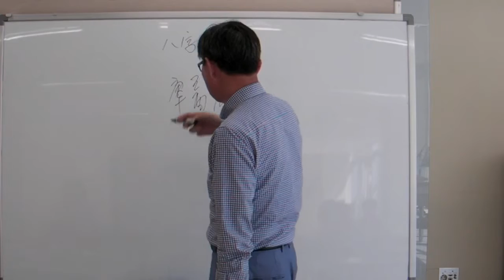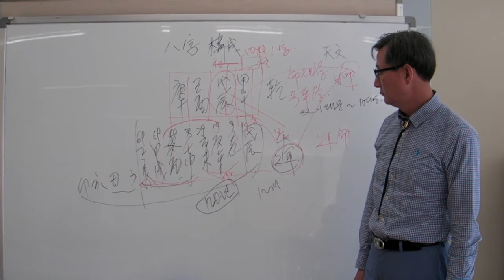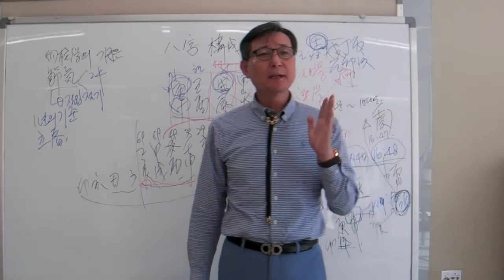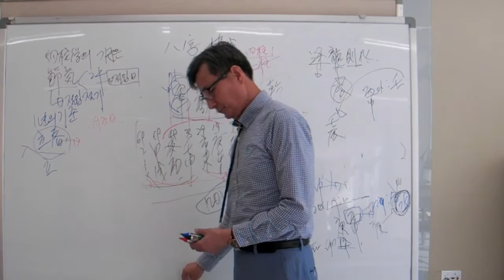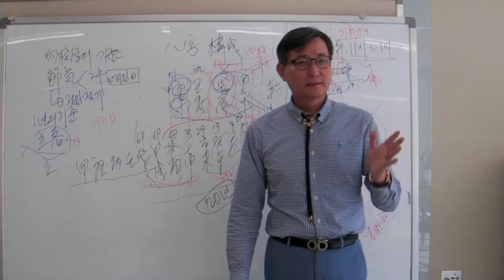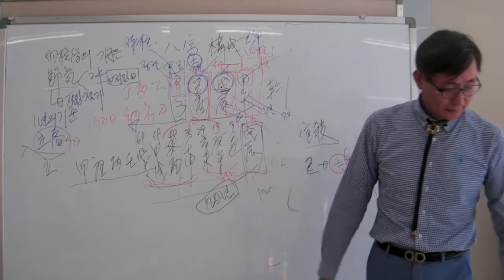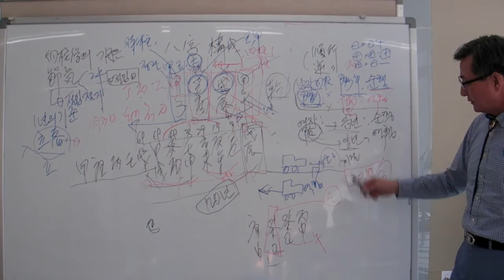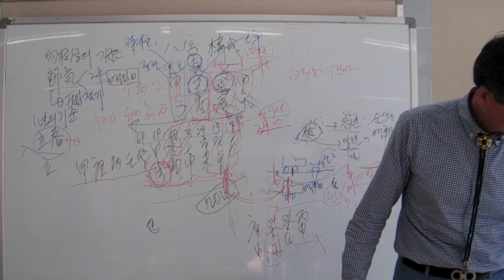안국준의 초 중급 사주명리학 강의 제12강 팔자구성,년주,월주,일주,시주, 대운